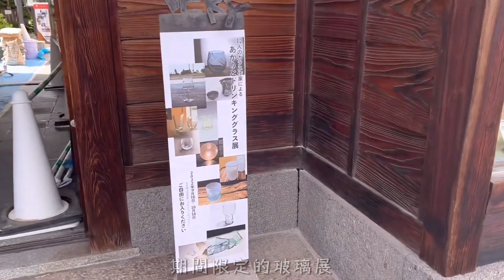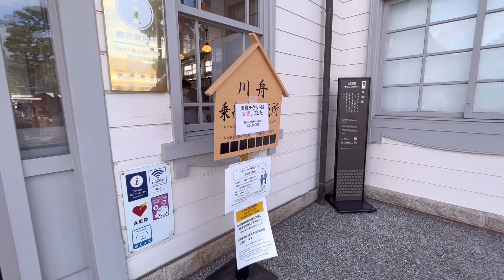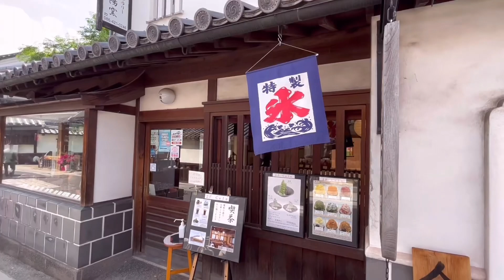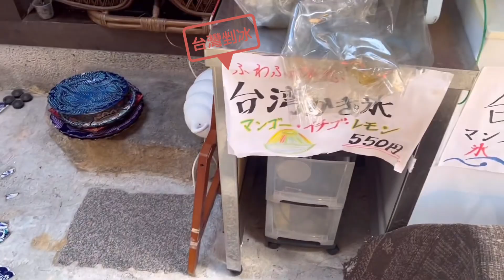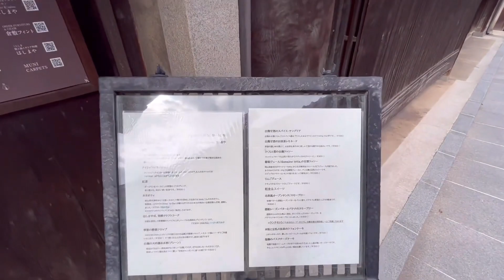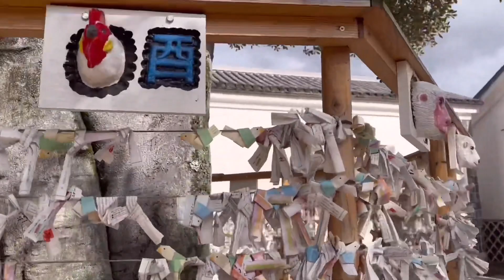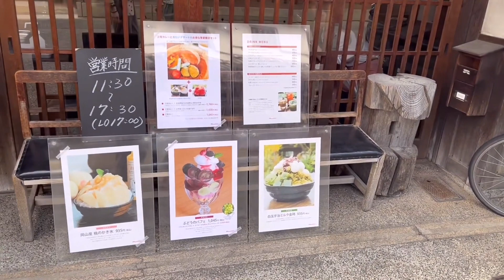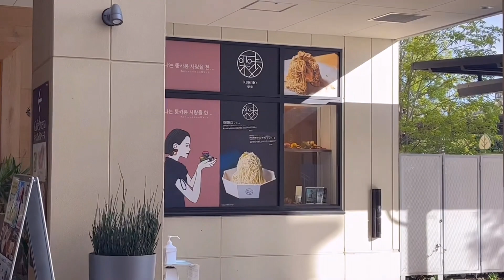岡山倉敷旅遊～美觀地區、新開幕的倉敷SOLA、倉敷OUTLET｜日本旅遊Vlog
跟寄宿媽媽的兩人小旅行
放鬆一下心情🥰

大家好，我是千醬
這個頻道想跟大家分享我在日本留學和生活中的點點滴滴
如果有想看的影片內容也歡迎在底下留言哦～